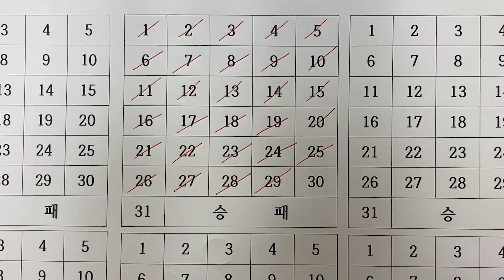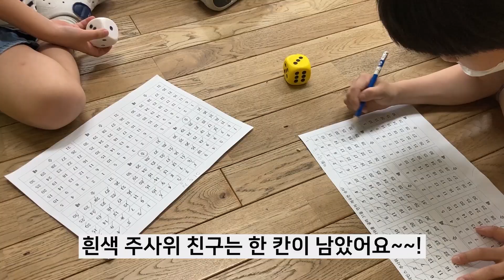[신나는 교실놀이] 배스킨라빈스 주사위게임 / 국민게임과 주사위의 만남 / 교실활동 / 주사위놀이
배스킨라빈스31게임과 주사위의 만남!
활동지와 주사위만으로 교실에서 신나게 활동할 수 있어요!!